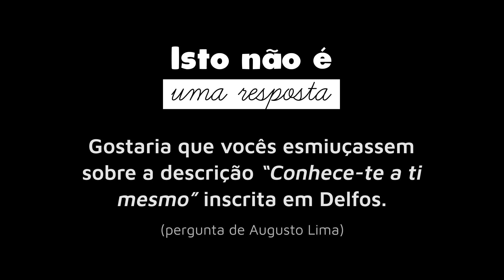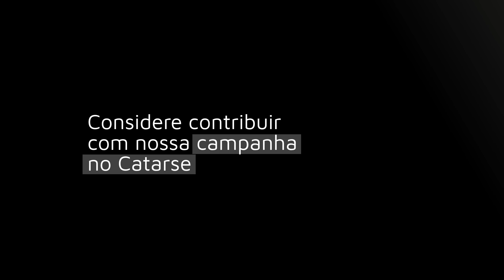Conhece-te a ti mesmo? Por que Sócrates repetia isso? | Isto não é uma resposta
O que o filósofo Sócrates quis dizer? A frase é dele mesmo?

► Comunidade:

• Para contatos diretos no Instagram: @istonaoefilosofia

► Nossos parceiros:

• Professor Paulo Victor com o podcast "Filósofos do ENEM", ótimo material para o vestibular

►  Isto não é o fim da descrição:

• Você valoriza o que pensa, assim como nós. Chegar até o fim das coisas não é para todos, mas aqui está você, e merece um prêmio por isso
• Caso queira acenar para mim secretamente, coloque a expressão "aconchego" no seu comentário. Eu vou responder, mencionando "de volta" no meu.